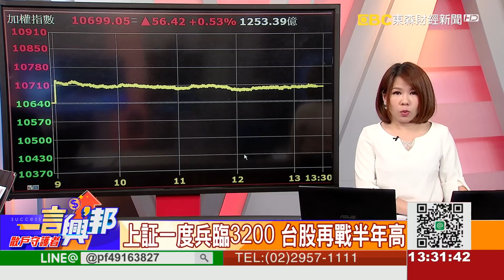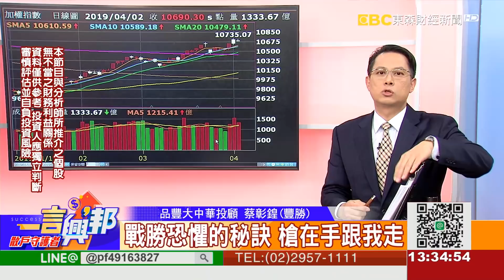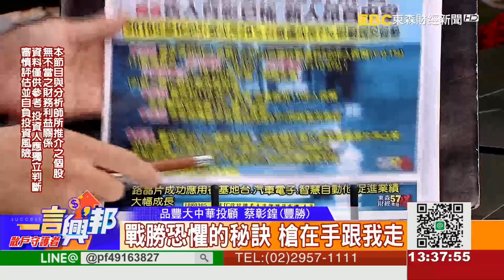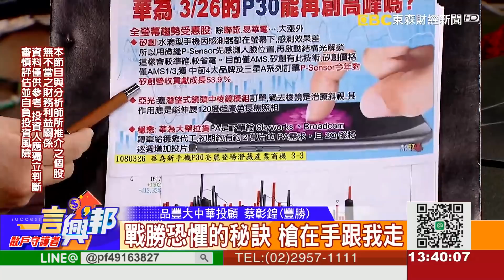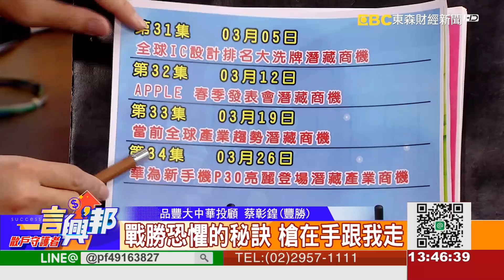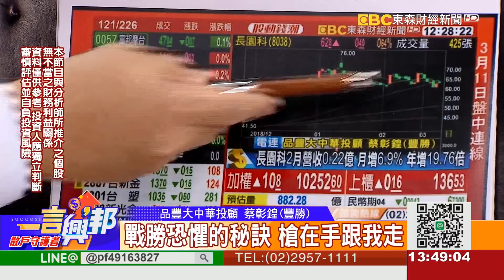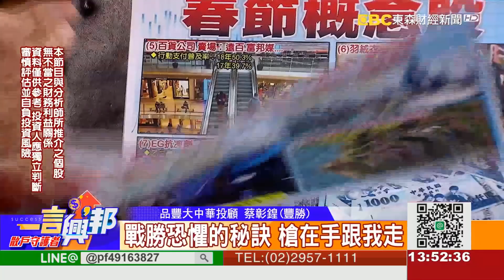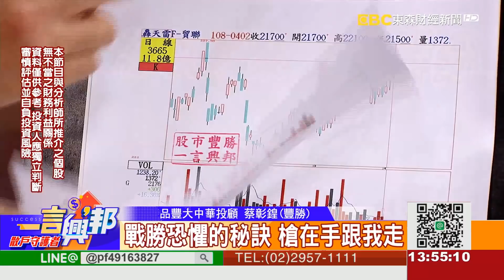戰勝恐懼的秘訣 槍在手跟我走《一言興邦》蔡彰鍠(豐勝) 20190402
戰勝恐懼的秘訣 槍在手跟我走《一言興邦》蔡彰鍠(豐勝)